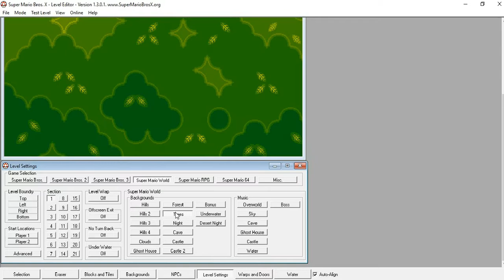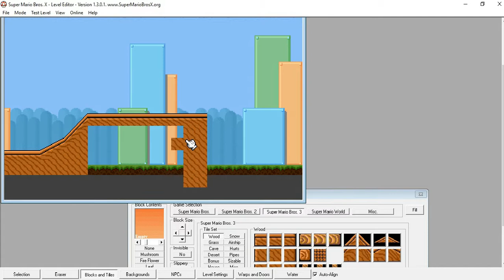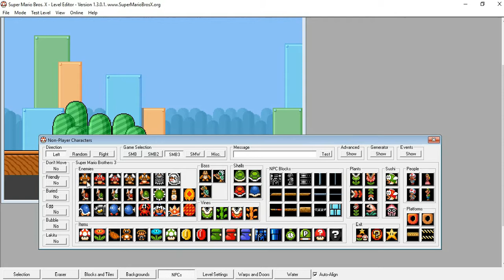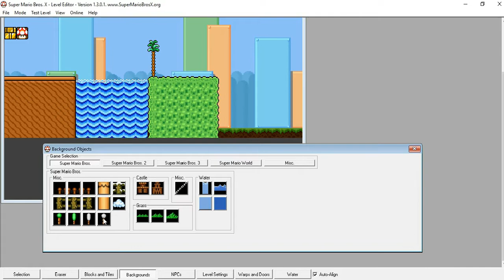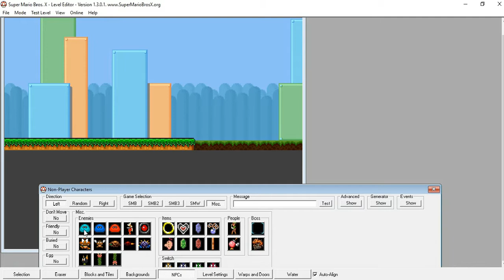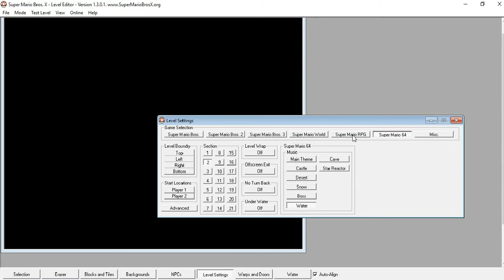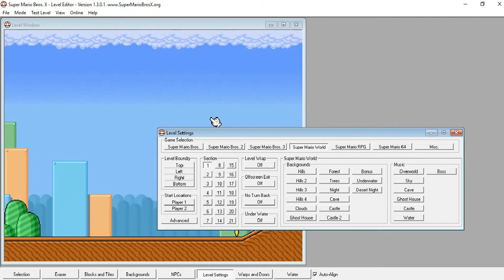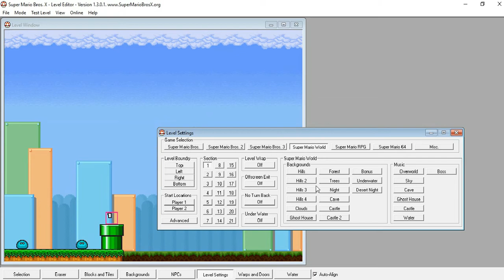let's Show: Super Mario bros. X Level Editor (german) (1080p/48fps)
Ich hätte nicht gedacht, dass dieser Level Editor sogar Mario Editor übertrifft, aber so ist es!

Super Mario bros.